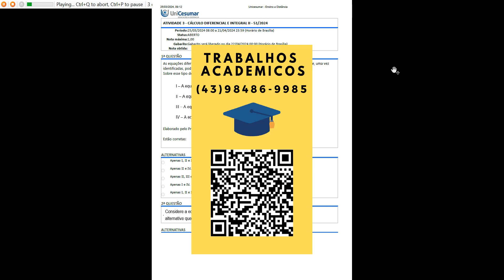ATIVIDADE 3 - CÁLCULO DIFERENCIAL E INTEGRAL II - 51/2024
As equações diferenciais exatas são modelos muito particulares de equações diferenciadas que, uma vezidentificadas, podem ser resolvidas encontrando-se os elementos M (x, y) e N (x,y).
Sobre esse tipo de equação, avalie as afirmações abaixo:

As equações diferenciais de primeira ordem mais comuns são aquelas que podem ser resolvidas porseparação de variáveis e as equações exatas, que possuem um método específico de resolução.
Considere as afirmações abaixo sobre o que foi apresentado:

Um exemplo interessante de onde as equações de primeira ordem lineares surgem é com a Lei doResfriamento de Newton, que fornece um modelo matemático para a temperatura T (t) de um objeto em ummeio de temperatura A(t). Essa lei diz que a taxa de variação da temperatura é diretamente proporcional àdiferença de temperatura entre o objeto e o meio:

O estudo das equações diferenciais é um grande campo de estudos da matemática e das ciências aplicadas.Essas equações estão associadas a situações em que se deseja prever o comportamento de algum sistemafísico, tendo conhecimento sobre como esse sistema varia. Por exemplo, sabendo como a trajetória de umobjeto varia com o tempo, gostaríamos de saber em qual posição este objeto se encontra em umdeterminado instante de tempo.